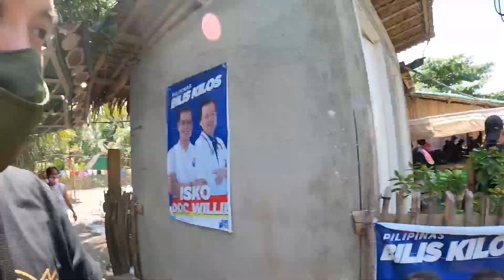Namakyaw na naman si bai @JaperSniperOfficial | Lapu Lapu